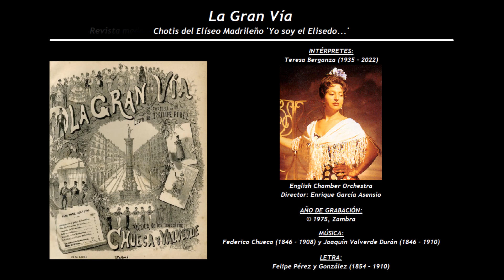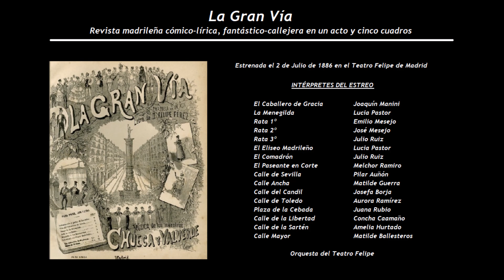La Gran Vía - Chotis del Eliseo Madrileño (1975) - Teresa Berganza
Intérpretes de la grabación:
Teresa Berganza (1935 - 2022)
English Chamber Orchestra
Director: Enrique García Asensio (1937)

La Gran Vía
Revista madrileña cómico-lírica, fantástico-callejera en un acto y cinco cuadros
Estrenada el 2 de Julio de 1886 en el Teatro Felipe de Madrid
Música de Federico Chueca (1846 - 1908) y Joaquín Valverde Durán (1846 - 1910), con Felipe Pérez y González (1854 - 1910)

Caballero de Gracia                                                 Joaquín Manini
Menegilda / El Eliseo Madrileño                            Lucía Pastor
Rata I / Paleto                                                           Emilio Mesejo
Rata II / Soldado                                                      José Mesejo
El Comadrón  /Rata III / Un Señor que se va       Julio Ruiz
Paseante en Corte                                                    Melchor Ramiro
Calle de Sevilla / El Gas                                           Pilar Auñón
Calle Ancha / Doña Sinceridad                               Matilde Guerra
Calle del Candil                                                         Josefa Borja
Calle de Toledo / Barrio de las Injurias                 Aurora Ramírez
Plaza de la Cebada / Señora                                  Juana Rubio
Calle de la Libertad                                                  Concha Caamaño
Calle de la Sartén                                                     Amelia Hurtado
Calle Mayor                                                               Matilde Ballesteros
Calle del Ave María                                                  Carolina Menéndez
Calle Válgame Dios                                                  Eugenia Plaza
Plazuela de los Afligidos                                         María Alonso
Calle de la Primavera                                              Joaquina Vallejo
Calle de la Paloma                                                   María J. González
Calle del Soldado                                                     Cayetana García
Calle del Baño                                                          Josefa Bermejo
Calle del Tesoro                                                       Concha Trigueros
Calle del Oso                                                            Julia Porta
Calle de la Rosa                                                       Petra Caamaño
Calle del Clavel                                                        Juana Acedo
Calle del Reloj                                                          Micaela García
Calle de la Luna                                                       Rafaela Redondo
El Petróleo                                                                Gerardo Peña
Barrio de Pacifico / Guardia 1º                             Julián Castro
Barrio de Prosperidad                                             Pedro Díaz
El Cirio / Un Guardia                                                Valentín Barrera
Guardia 2º                                                                José Arance
La Fuente                                                                 Joaquina Pino
Yerno                                                                        José Nogueras
Otro Yerno                                                               Alfonso Esteban

Orquesta del Teatro Felipe